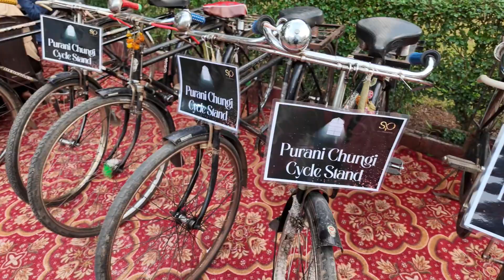Vlog 59 / Mumbai / Shahzan / Haider / Sir syed Day in Mumbai